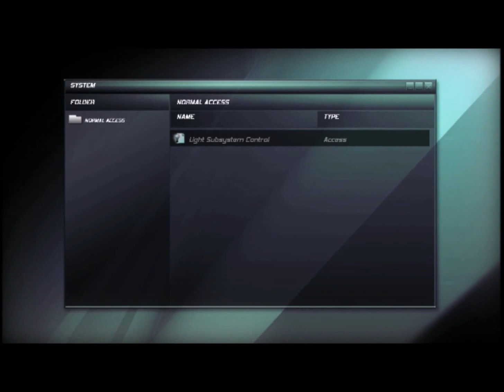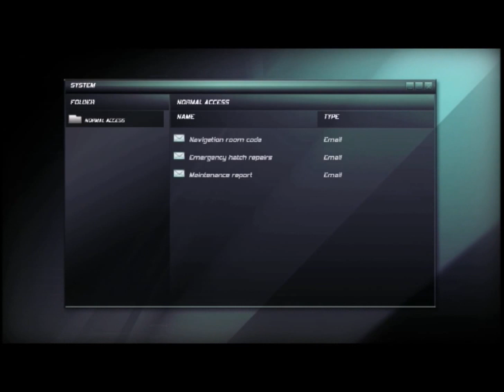Let's Play Splinter Cell Double Agent Part 07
Shortly after the events of Chaos Theory, Sam Fisher must deal with the recent loss of his daughter to a drunk driving accident.
But he has little time to mourn, as he soon has to go on an undercover assignment which requires him to pose as a criminal in order to
infiltrate a terrorist group based in the United States. This new mission forces Fisher into a new and very dangerous gray area,
where the line between right and wrong is blurred even beyond what Fisher is used to, and thousands of innocent lives are in the balance.